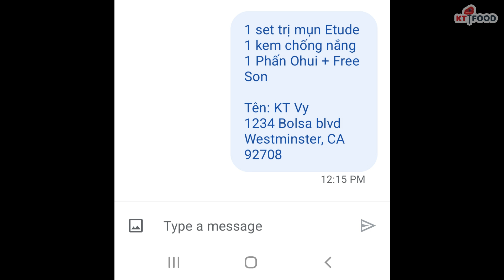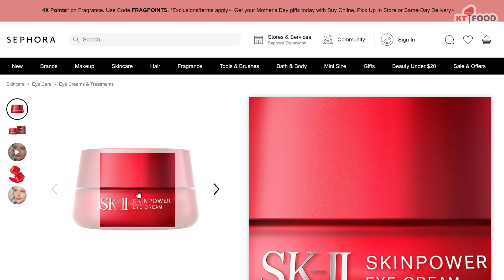Tiệm Tạp Hóa FREE SHIP 50 Tiểu Bang - Kem Trị Mụn Tuổi Dậy Thì, Kem Trị Nám, Kem Trắng Da Hàn Quốc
Nếu ở khu Bolsa xin ghé Chợ Đông Ba hay tiệm Tạp Hóa 7 Bolsa:
Mở cửa mỗi ngày: từ 10AM - 5PM

Serum Trị Nám + Free Mask + tube nhỏ Serum - $32
Set Kem Etude trị Mụn, Sáng và Sạch Da - $94
Etude Sữa rửa mặt - $23
Etude Toner Làm mờ nếp nhăn, tăng độ đàn hồi da - $23
Etude Emulsion Giữ làn da ẩm và săn chắc - $21
Etude Cream Làm mềm mịn da, săn chắc, hấp thụ tốt vào da - $27
Kem Chống Nắng Có Tinted (lớp phấn nhẹ) - $36
Phấn Ohui + Free Refill + Free Son Cánh Hoa - $60
Kem Dưỡng Môi Laneige làm môi mọng ước mịn màng - $22
White Seed Toner The Face Shop làm mờ nếp nhăn, tăng đàn hồi cho da - $27
Yehwadam Heaven Grade Ginseng Rejuvenating Emulsion cung cấp các dưỡng chất phong phú vào sâu bên trong da, mang lại hiệu quả nâng cơ tuyệt vời cho làn da săn chắc, mịn màng - $31
White Seed Serum The Face Shop Giảm thiểu sự xuất hiện của các đốm đen, Để có làn da đầy đặn và giảm nếp nhăn - $26
Whitening Cream Kem Trắng Da Hàn Quốc - $31
Saffron Made in Iran loại 1 (1g) - $25
Saffron Made in Iran loại 1 (2g) - $40
Hawaii Honey 1lb - $17

Nhiều bạn hỏi sao lâu quá không giới thiệu Kem Trị Nám, Trị Mụn ... lâu nay hết hàng đến hôm nay mới có lại, bộ trị mụn này sau bao ngày test thử nghiệm hôm nay mới dám chia sẻ ... dành cho mấy em tuổi dậy thì bị mụn nhiều, và những ai muốn có làn da sáng và sạch nhé! Tất cả là make in Korea hết!

FREE SHIP 50 Tiểu Bang Các Mỹ Phẫm - Review Bộ Trị Mụn Tuổi Dậy Thì, Nám Da, Trắng Da Hàn Quốc

Cheers!